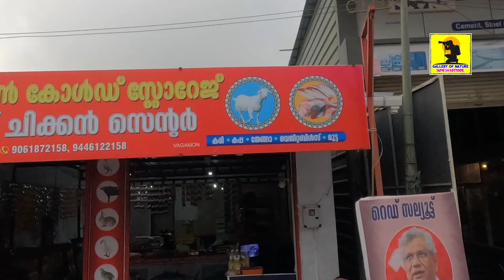വാഗമൺ വരത്തൻ ബംഗ്ലാവിലെ രാത്രിയാഘോഷം | Vagamon | Varathan Banglaow | keralaturisum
കേരളത്തിന്റെ മനോഹരമായ പ്രകൃതിയുടെ ഭംഗിയും കാഴ്ചകളും വിവരങ്ങളും ചരിത്രങ്ങളും ഐത്തീഹ്യങ്ങളും ഈ ചാനലിലൂടെ നിങ്ങൾക്കു കാണുവാനും അറിയുവാനും സാധിക്കും..
യാത്രാവിവരണങ്ങൾ. ഇൻഫർമേഷൻ വിഡീയോകൾ. സിനിമ - സീരിയൽ മിനിന്ക്രീൻ വിശേഷങ്ങൾ. ടെക്, ഫണ്ണി, എന്റർടൈൻമെന്റ് വീഡിയോകൾ. ഗ്രാമ കലാപ്രതിഭകൾ എന്നിവയെല്ലാം ഈ ചാനലിലൂടെ നിങ്ങളിലേക്കെത്തുന്നു

🩸വീഡിയോ ഇഷ്ടമായെങ്കിൽ ഈ ചാനൽ സബ്സ്ക്രൈബ് ചെയ്യുക.

Gallery of Nature - Sumesh Kottoor